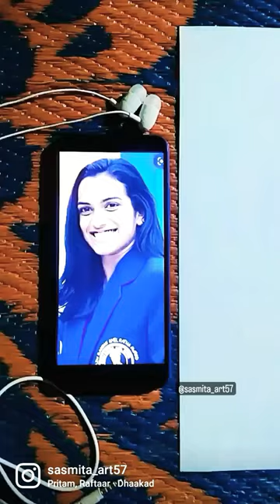pvsindhu badmintonplayer shorts